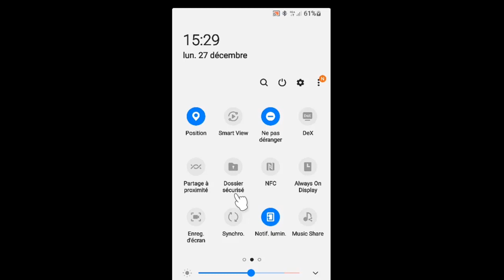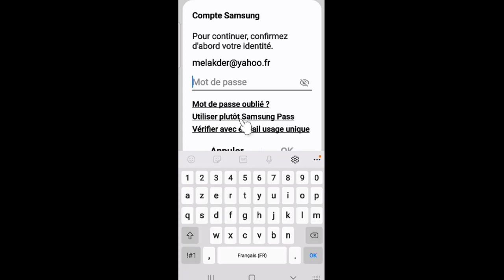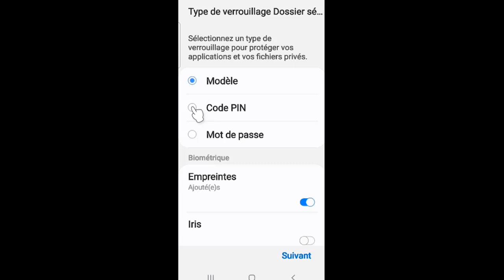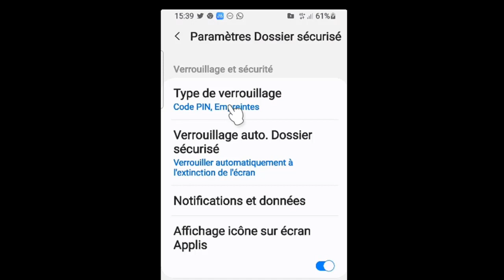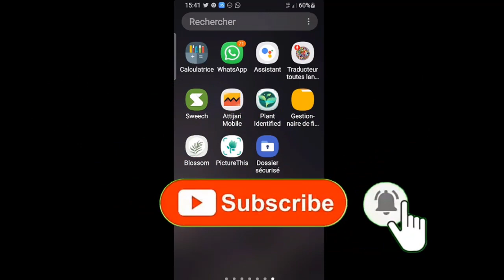Créer ce dossier magique dans votre téléphone pour protéger votre vie privée.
Vous pouvez créer un dossier sécurisé dans votre téléphone Android où vous allez mettre à part vos fichiers privés, aussi photos, vidéos et copie des applications, ce dossier sera protégé par un mot de passe .